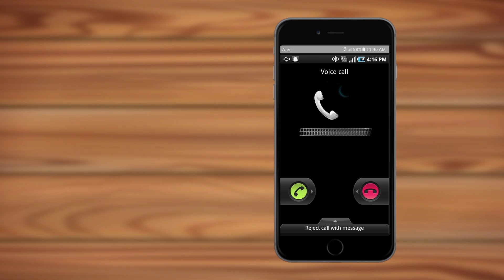The Closest I Ever Came To Getting Baby Trapped - TSR Toons